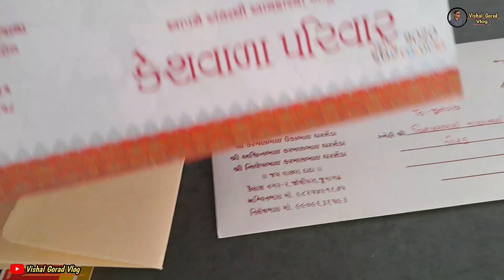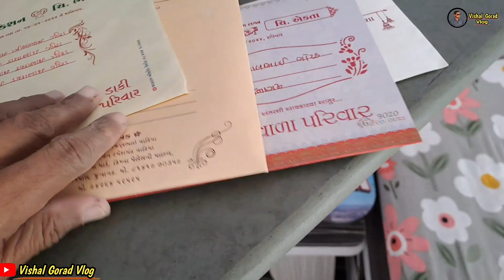સાબર સાવ નજીક આવી ગયા || Husband wife vlog Gujrati || family vlog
સાબર સાવ નજીક આવી ગયા || Husband wife vlog Gujarati , family vlog.

wife husband vlog
family vlog
funny vlog
pati patni vlog
best couple vlog
comedy vlog
wife husband video
husband wife
new vlog
couple goals
morning routine
couple morning routine
weekend morning routine
9am morning routine
6am morning routine
fall day in my life
couple goals
husband and wife morning routine
married morning routine

ગુજરાતી blogger
gujarati blogger
gujarati bloggers
gujarati bloggers list
gujarati food blogger
gujarati vlogger
short vlogger gujarati
gujarati video channel
top gujarati bloggers
gujarati motovlogger
gujarati vlogs soni 2022
gujarati vlog 007
gujarati vlog usa
gujarati vlog komal adliya
gujarati vlog boy
gujarati vlog video
gujarati vlog radhe thakor
gujarati vlogs 7707
gujarati vlogs 0007
gujarati vloger
gujarati vlogger in canada
gujarati vlogger in uk
gujarati vlogger in usa
gujarati vlogger rajkot
gujarati vlogger madhvi
gujarati vlogger haircut
gujarati vlogger chirag
ગુજરાતી બ્લોગર
mr gujarati vlogger
gujarati dance vlogger
gujarati blogger divyesh
gujarati vlogger official
gujarati vlogger in australia
gujarati vlogger girl
gujarati vlogger ahmedabad
gujarati vlogger karan
gujarati vlogger payal
gujarati blog channel
gujarati food vlog channel
gujarati channel video song
gujarati vlogs in usa
gujrati vlog boy
gujarati boy blog
funny vlog gujarati boy
gujarati blog video
vlog video gujarati
gujarati vlogers
village vlogger gujarati
ગુજરાતી બ્લોગ
gujarati travel blogger
best gujarati blogger
gujarati girl blogger
gujarati famous blogger
sandip gujarati blogger
husband wife vlog desi
husband wife vlog masti
husband wife vlog channel
husband wife vlog romantic
husband wife vlog indian village
husband wife vlog hindi
husband wife vlogger
desi husband wife vlog cute couple
husband wife masti vlog desi
husband wife desi vlog village
indian husband wife desi vlog
romantic vlog husband wife desi
husband wife romantic vlog desi
husband wife couple masti vlog
husband wife ki masti vlog
husband wife masti vlog village
husband wife masti vlog new
husband wife masti vlog live
husband wife funny video hindi
husband wife comedy video hindi
husband wife blogger
husband wife vlogs indian
husband wife vlogging

Gujrati
Gujarati
Gujrati vlog
Gujrati vlogs
Vlog
Vlogs
Gujrati family vlog
Gujrati housewife vlog
Gujju vlog
Daily vlogs
Daily vlog
Travel vlog
Gujrati youtubers
Gujarat tourism video
Husband wife vlog
Gujarat kathiyawad
Gujrati culture
Gujarat culture
Viral video
Village vlog
Vlogging
Gujrati vlog dtar
Gujrati vlog video
Gujrati vlog channel
Gujrati village vlog
Gujrati vlogger
Gujrati vlogger in uk
Gujrati vlogger in usa
Gujrati vlogger in Canada
Gujrati family vlogs
Gujrati rosting
Gujrati home
Daily vlogs
Gujrati rosting video
Gujrati roastar
Gujrati home tour
Gujrati youtubers
Gujrati lifestyle
My first vlog
Gujarat culture
Gujrati culture
Gujrati family vlog
Gujrati vlog video
Daily Gujrati vlog
Uk Gujrati vlog
New Gujrati vlog
Gujarati family vlog
Gujju vlogs
Family vlogs
Family vlogs in gujarati
GUJRATI DAILY VLOGS
GUJRATI VILLAGE LIFESTYLE
GUJRATI TRAVEL VLOG
GUJRATI FIRST VLOG
ALL GUJRATI VLOGS
GUJRATI CULTURE
GIRNAR VLOG
GUJRATI EXPLORE
 JUNAGADH VLOG
JUNAGADH CITY VLOG